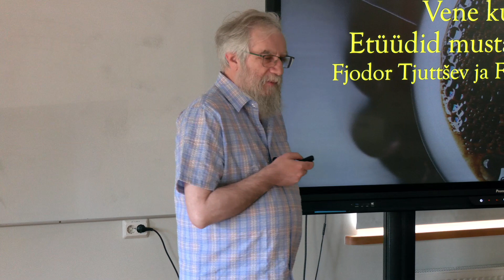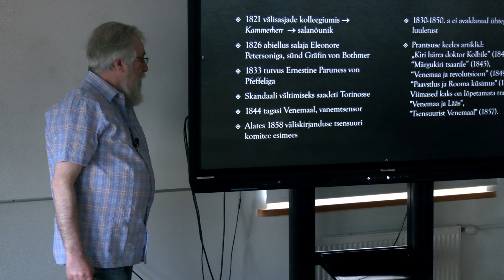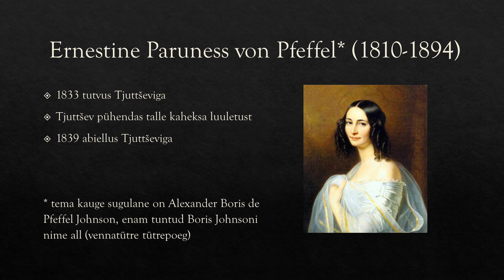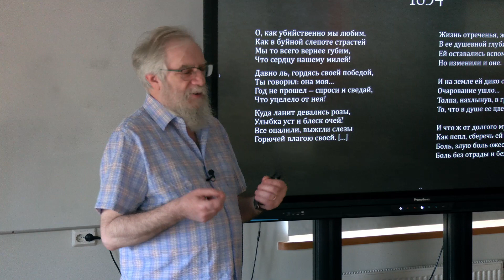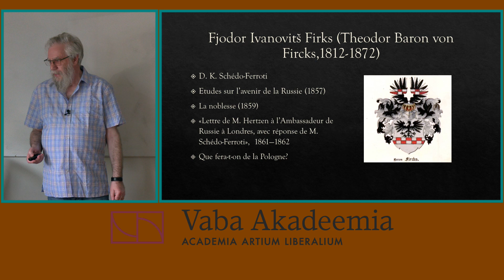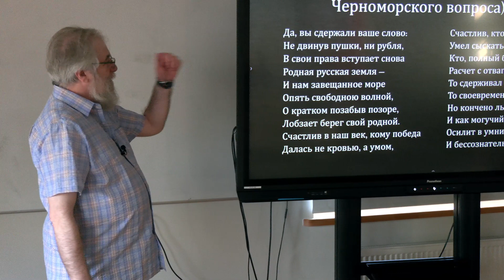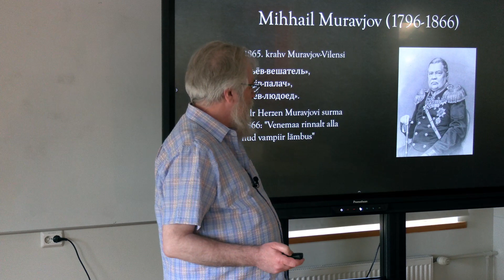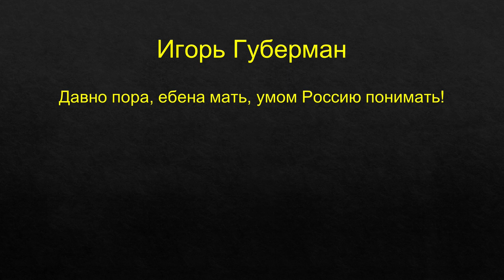Vaba Akadeemia loeng 21.07.2023: Mihhail Lotman "Vene kultuur: Etüüdid mustades värvides"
Vene kultuur: etüüd mustades värvides.: Tjuttšev ja Dostojevski"